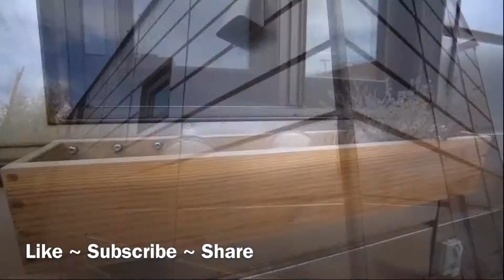TINY HOME TRAILER - TRAVEL TRAILER WITH LOFT BED AND HIDDEN BED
Tiny Home Travel Trailer with Loft Bed,
Have you been looking into tiny home and wondered about a travel trailer version that you could tow behind your vehicle?  Maybe you wondered if you could ever live in one but didn't really know what they look like inside or what the layout might be.  In this video you will see a very nicely designed tiny home trailer with 1 Loft Bed and 1 Hidden Bed (murphy bed).  Also you will see how they incorporated a high efficiency fireplace to set the mood just right on those cold nights.  We hope you enjoyed the video and wish you plenty luck on your future endeavors with your tiny home.

»» If you liked this video and want more videos like this or maybe you something different?
»» Also, Please Like - Subscribe & Share this video if you know someone who wants to build off grid and is looking for a some cheap ideas or maybe someone who loves building or even is looking for a challenge.  They will Appreciate You!!

► Below are some Product Links that will cost you nothing but helps my family and I to continue to make YouTube Videos.

»» The Best Outdoor Products Just For You  - Best Sellers ««
►  LifeStraw Personal Water Filter for Hiking, Camping, Travel, and Emergency Preparedness
- 1 life straw $9.96 as of (3-8-19) »»
►  Bushcraft 101: A Field Guide to the Art of Wilderness Survival
- Paperback $14.91 as of (3-8-19) »»
► PARACORD PLANET Mil-Spec Commercial Grade 550lb Type III Nylon Paracord sizes ranging  10ft ,25ft ,50ft & 100ft feet all in assorted colors.
- 50' ft of Paracord $7.99 as of (3-8-19) »»
► iRonsnow Solar Emergency NOAA Weather Radio Dynamo Hand Crank Self Powered AM FM WB Radios 3 LED Flashlight 1000mAh Smart Phone Charger Power Bank (Red) - (2018 Version)
- 1 Radio $19.90 as of (3-8-19) »»
►Check Out Some of My Other YouTube Videos Below-